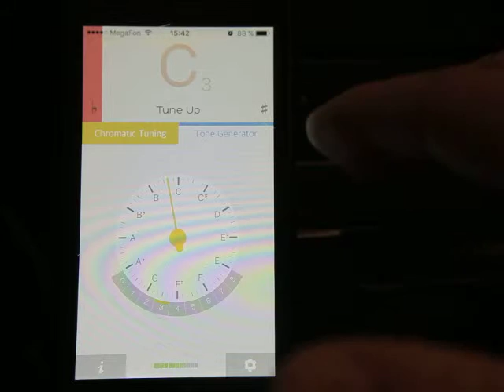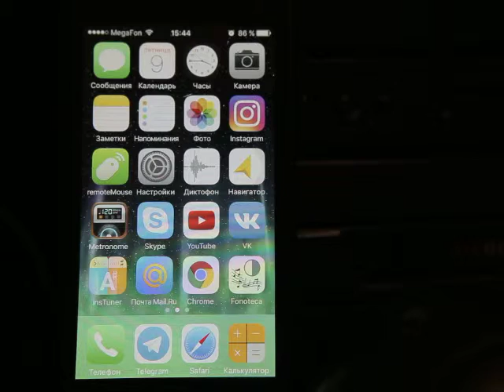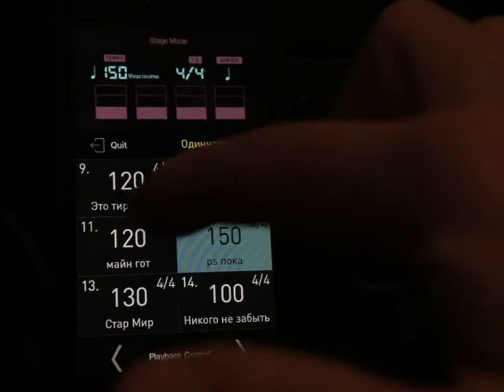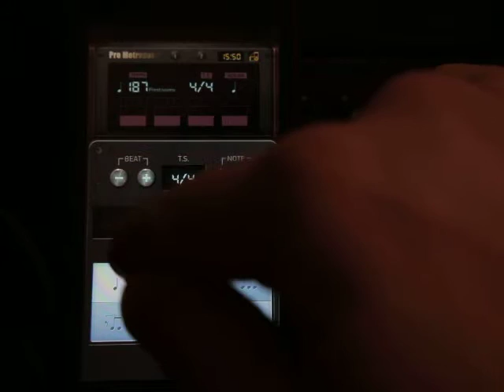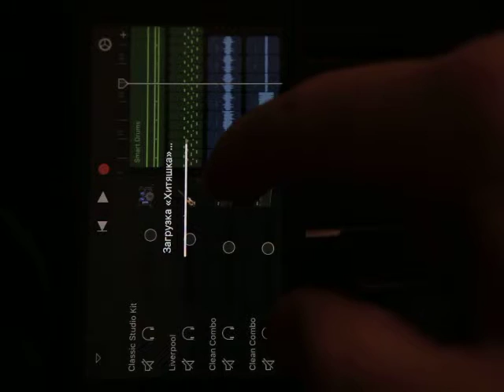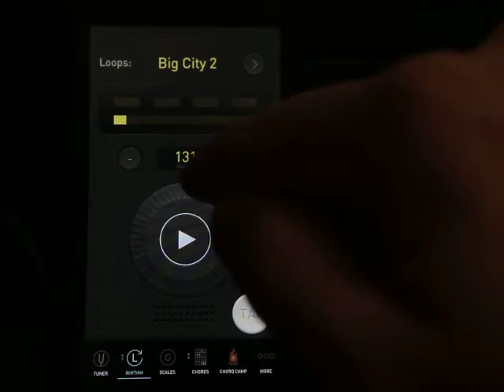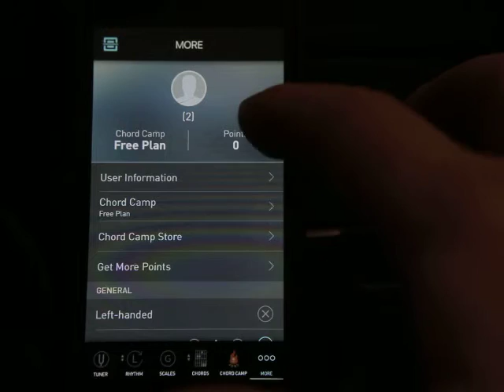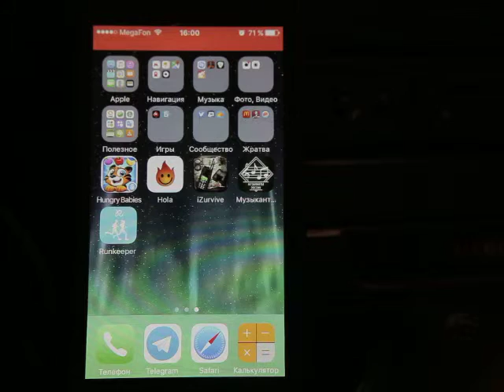5 лучших приложений для гитариста на iPhone